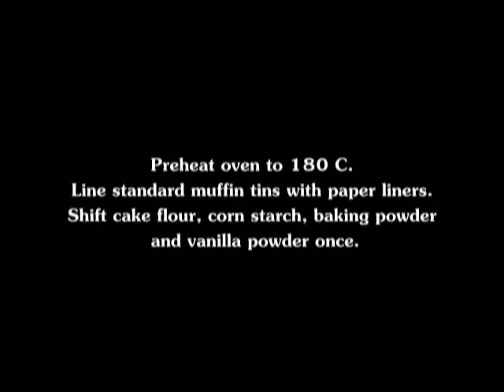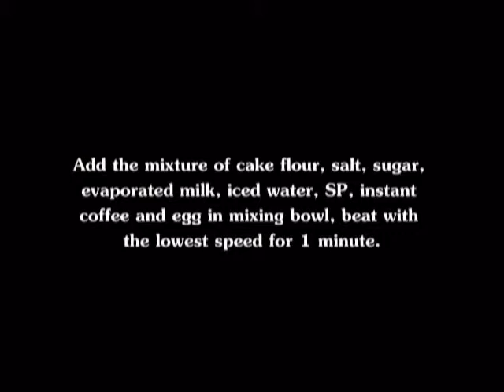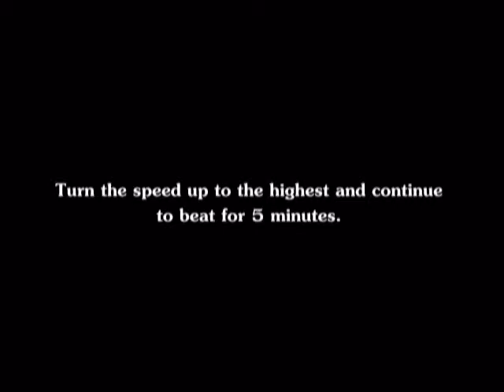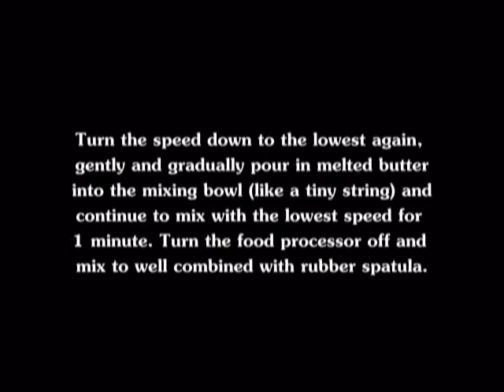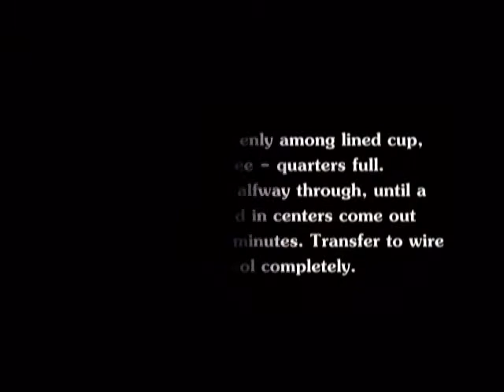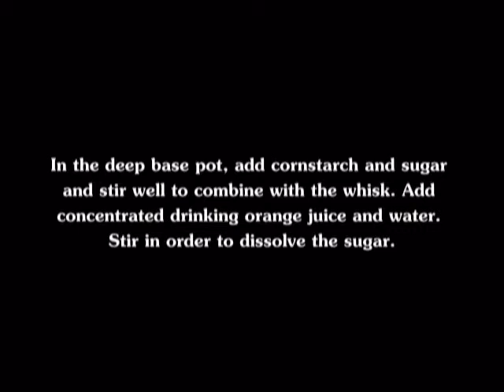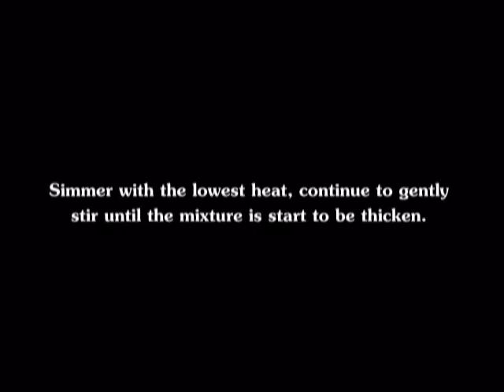Chubbylawyer Coffee fudge cupcake